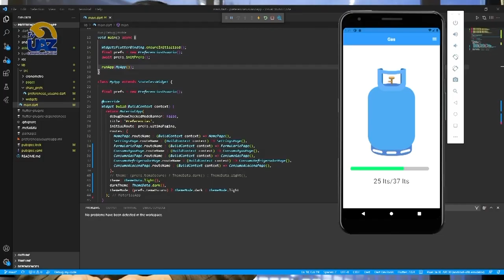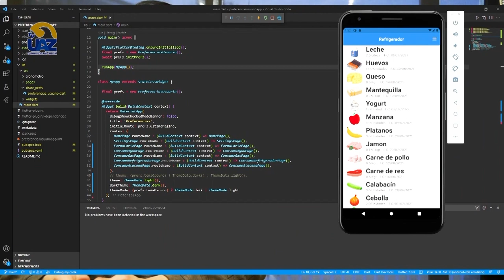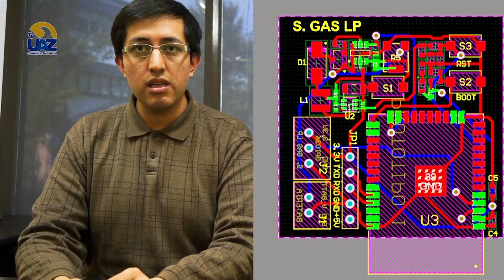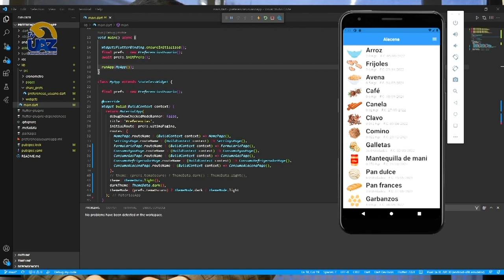Software para controlar recursos en las viviendas 💻🏠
🔵Multiverso UAZ🟡🖥 [Te invitamos a ver nuestro programa completo los sábados a las 15 hrs por el canal Canal 24.1 y a seguirnos en Youtube]▶️